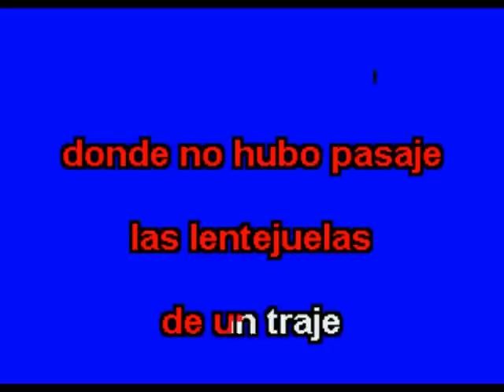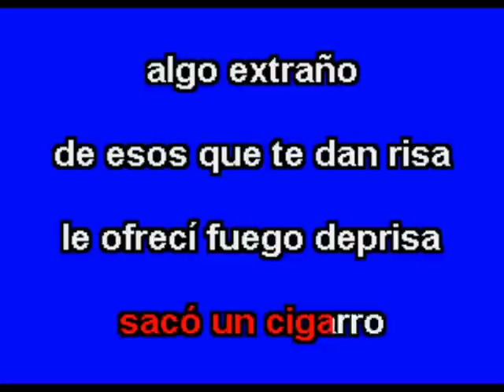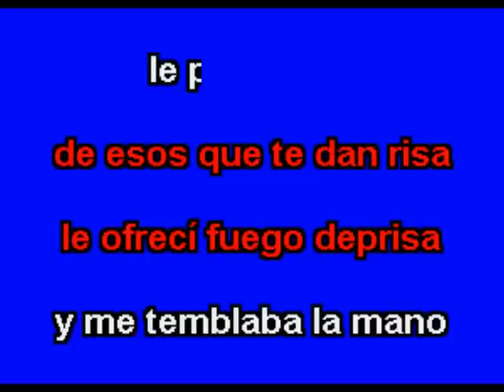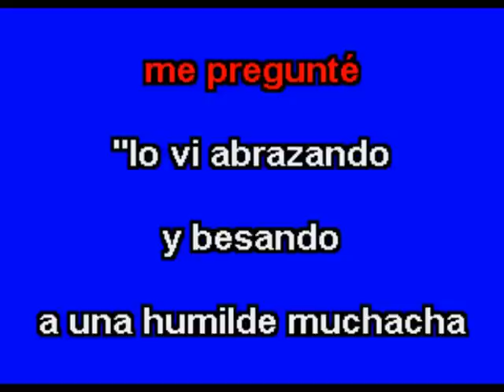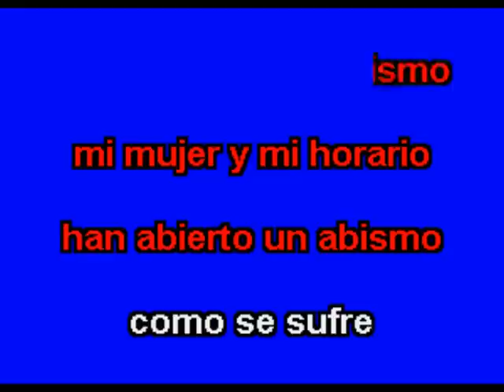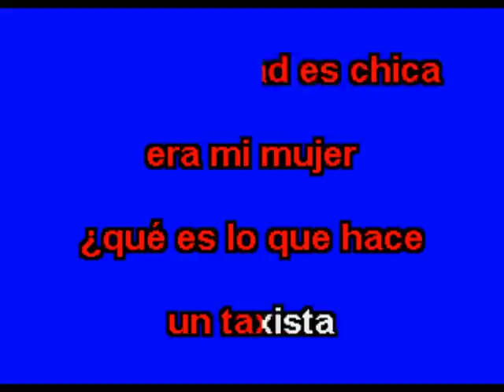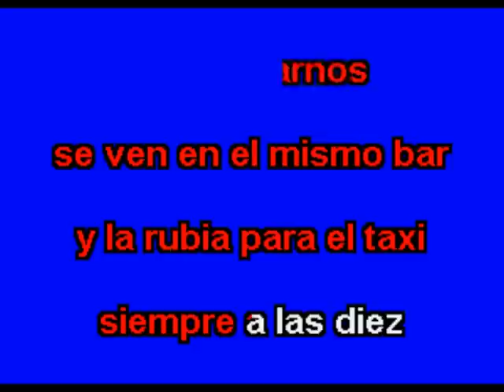Historia De Un Taxi - Multikaraoke - Fue Éxito de Arjona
Exito de Arjona (solo como referencia)

Canción: Historia De Un Taxi
Éxito De: Ricardo Arjona
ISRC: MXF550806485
Clave Del Disco: OKE-0057
Copyright: Multimusic S. A. de C. V.